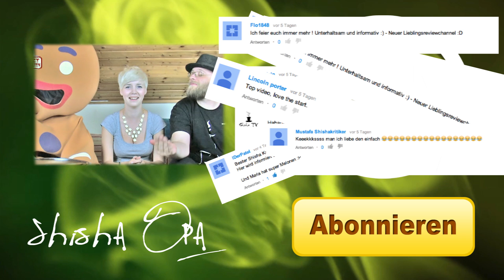Lässig kotzen mit Alex - Al Fakher Traube Review - Shisha Opa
VORSICHT - EKELFAKTOR

Wir testen heute den Al Fakher Traube für euch. Was unser Kameramann dazu sagt, sehr ihr im Review.

JEDER findet sich in diesem Video als Shisharaucher - GARANTIERT!